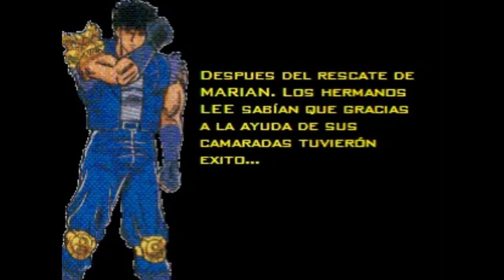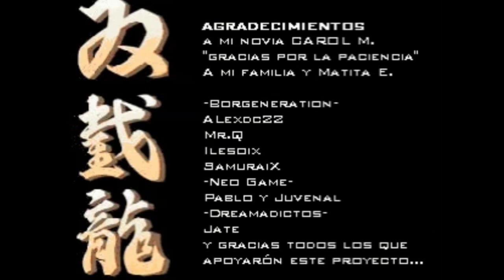더블 드래곤 레볼루션 1 (Double Dragon Revolution 1) 게임 동영상(ダブルドラゴン 双截龙 双截龍)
Double Dragon Revolution 1 Game Video.
더블 드래곤 레볼루션1 (Double Dragon Revolution 1) Game 동영상입니다.